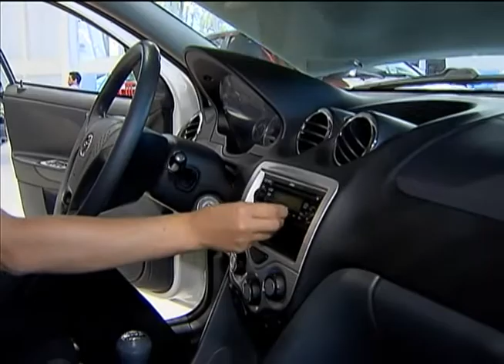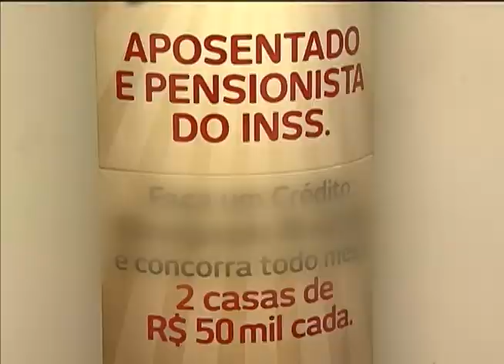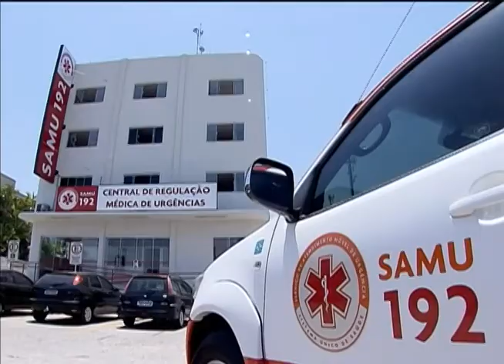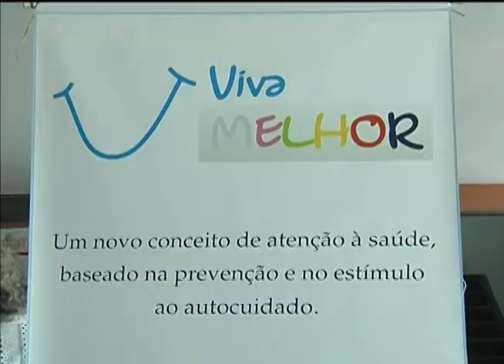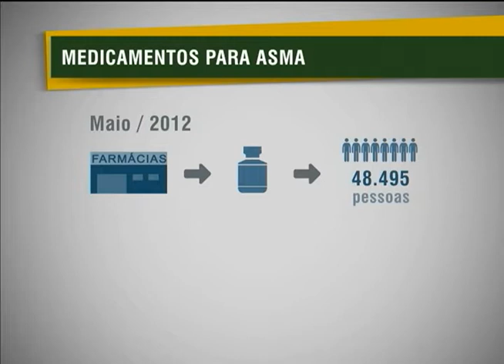Jornal NBR NOTÍCIAS - 4 de outubro